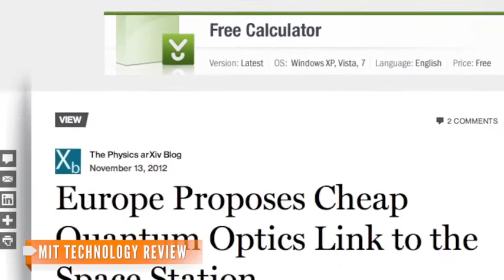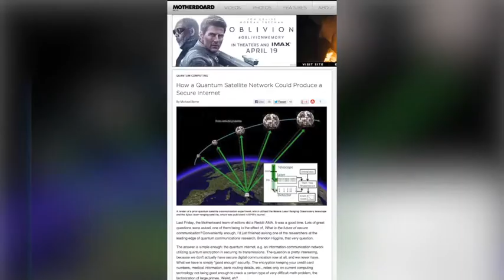Quantum Entanglement Test On Space Station May Be Tried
Researchers want to test quantum entanglement by putting a sensor on the ISS, possibly paving the way for a quantum internet. Earth's atmosphere makes entangled photon experiments difficult.

Credit: Powered by Newslook